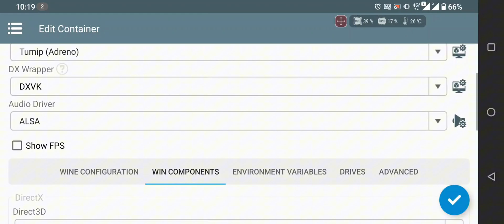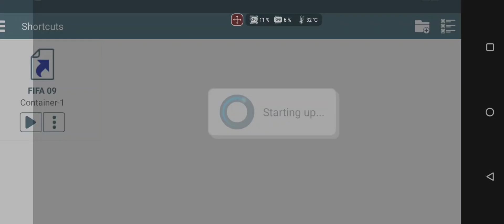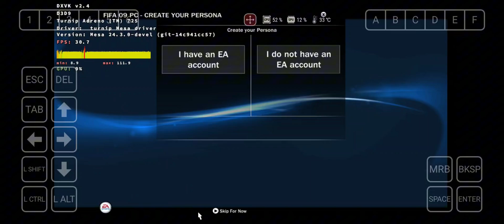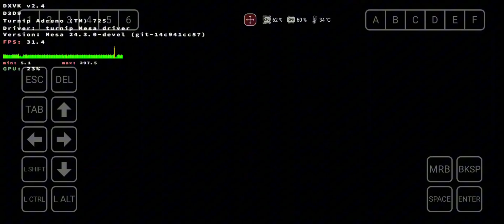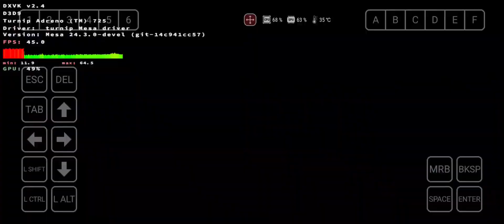How To install FIFA 09 Android Winlator | Hướng dẫn cài đặt fifa 09 android winlator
How To install FIFA 09 Android Winlator
Hướng dẫn cài đặt fifa 09 android winlator
My Phone
ASUS ROG PHONE 6
CPU Qualcomm SM8475 Snapdragon 8+ Gen 1
RAM 12GB
ROM 256GB